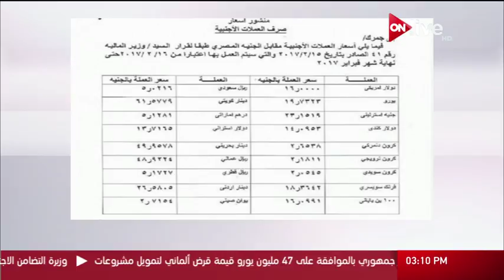مصلحة الجمارك تصدر قائمة بأسعار العملات الأجنبية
الموقع الرسمي للقناة  ..